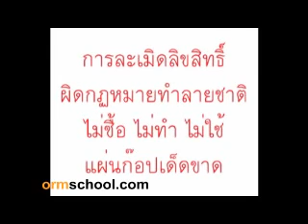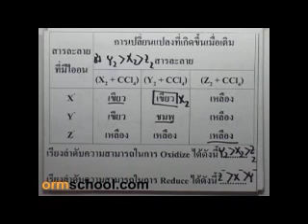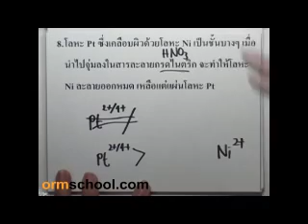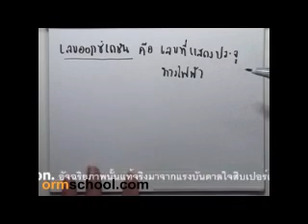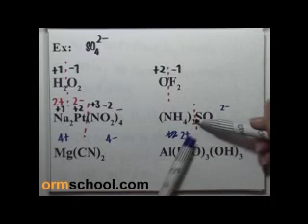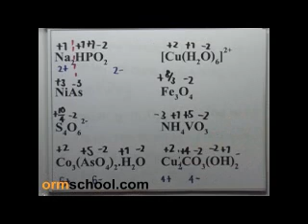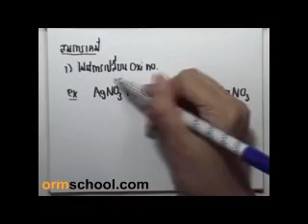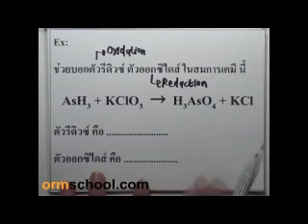ormchem ปฏิกิริยาไฟฟ้าเคมี ตอน3